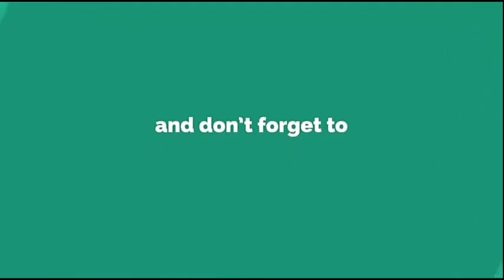How to Cook Bicol Express (FILIPINO DISH)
Enjoy watching on my channel this channel provides a video about cooking food so that viewers especially like me who are recently started practicing to cooking will get information and knowledge about different types of dishes.

You cannot:
You cannot Claim our music as your own.
You cannot Register our music in any store/platform.
You cannot use our music for Audio Podcasts or AudioBooks.
You cannot make music, song, or remix with our music.
You can use our music for Facebook videos but you cannot register them to the Facebook Rights Manager Service (that will keep other users from using our music).